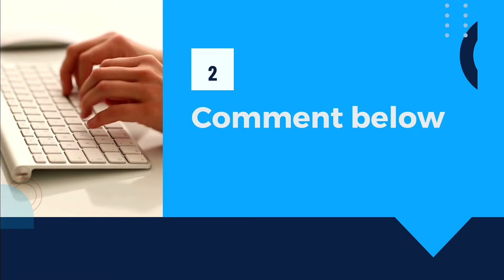Tapping for the fear of failure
👉 New to tapping?

👉 Need help tapping? Here are videos that you can just tap along to as I do all the work

👉 Want to take your tapping to the next level? Here are my favorite tapping phrases that help you super charge your results